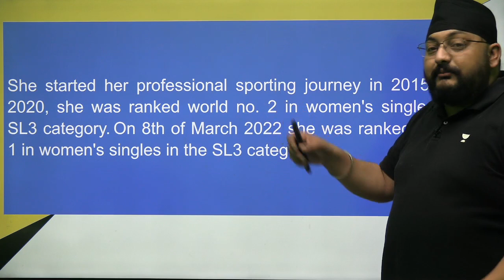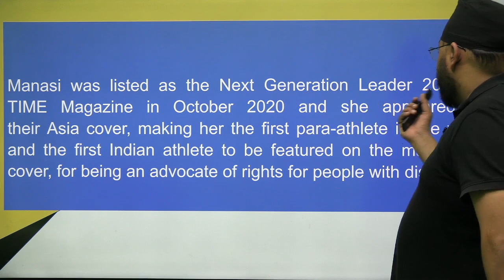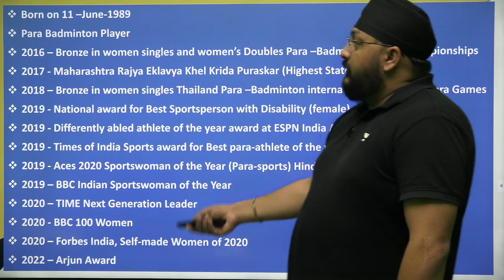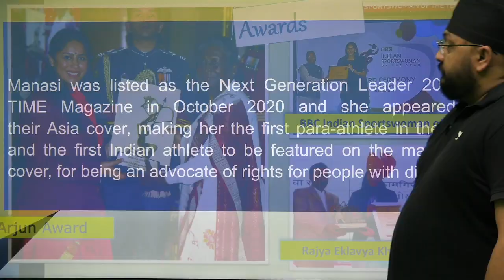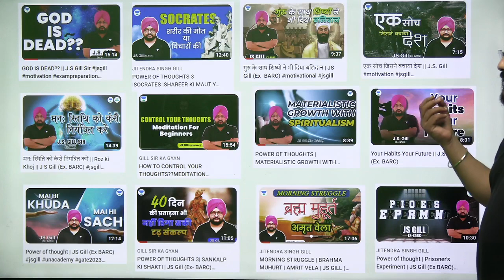MANSI JOSHI Zid ke aage hai Jeet | JS Gill (Ex- BARC)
ME & CH Batch Links
Udaan Batch for GATE, ESE & PSUs 2024 - ME

Call Jitendra Singh Gill's team on  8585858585 and take your GATE & ESE Preparations to the next level.

Click here for FREE access to Educator's best classes Compete is live
1. Play 1:1 with other learners in real time
2. Know your rankings live and leaderboard
3. Answer a multitude of questions from GATE syllabus

➤ About the Educator:  Ex- Nuclear Scientist of BARC, Ex- Faculty of IES MADE EASY & NEXT IAS, Specialist of Fluid and Thermal sciences

You can enroll to Unacademy Subscription and get the following benefits:
1. Learn from your favourite teacher
2. Dedicated DOUBT sessions
3. One Subscription, Unlimited Access to Live Online Classes and Videos
4. Real-time interaction with best-in-class teachers
5. You can ask doubts in live online classes
6. Limited students in each Class
7. Download the videos & watch them offline